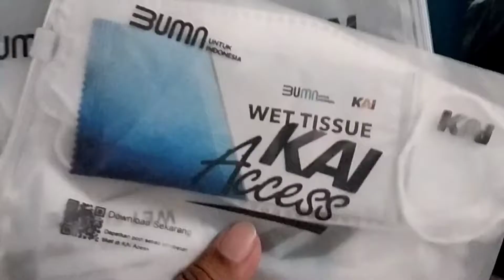Perjalanan Menggunakan Taksaka Malam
Perjalanan menggunakan Taksaka Malam dari Stasiun Kroya menuju Stasiun Gambir pada Rabu, 2 Juni 2021. Karena alasan protokol kesehatan, KAI mewajibkan penumpang untuk melakukan tes Genose ataupun Tes Usap di stasiun. Selain itu, fasilitas bantal dan selimut juga ditiadakan, tapi kalau mau, bisa sewa ke Reska seharga Rp 10.000. xixixixi emang covid takut uang?